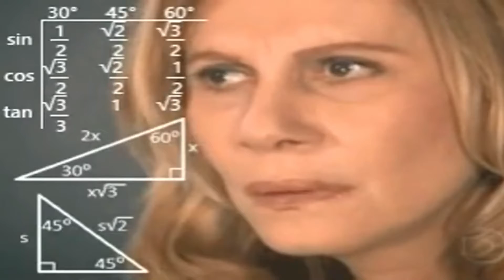The Boys Final matou a pau/ Analise com Spoilres/ Será que Soldier Boy vai destruir o Capitão Pátria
Gente The Boys chegou ao final de sua 3 temporada , neste vídeo vamos analisar COM SPOILERS  o que foi este ultimo episódio Capitão Pátria vs Soldier Boy será que se mataram ???
A terceira temporada de The Boys nos apresentou o  Soldier Boy,  agora Capitão Pátria tem um adversário altura.
Será que  billy butcher junto com Soldier Boy vai conseguir realizar sua  vingança contra o Capitão Pátria, novo composto V24 ira ajudar Billy.
O Pau pegou neste episódio mostrando que Soldier Boy e um adversário  a altura do capitão Patria
Soldier Boy parece estar muito próximo de Capitão Pátria em termos de seus níveis de poder os poderes do Capitão Pátria são, voo, visão a laser, força sobre-humana, pele à prova de balas e quase invulnerabilidade. ( Super Homem) Soldier Boy tem algumas das mesmas habilidades, principalmente sua força ele é uma espécie de  bomba nuclear ambulante. Como demonstrado algumas vezes, a radiação que ele tem dos experimentos russos deu a ele uma nova capacidade de emitir uma explosão de energia devastadora de seu peito. Parece também que as explosões de Soldier Boy podem tirar os poderes de outros Supers, como mostrado com Kimiko (Karen Fukuhara).

The Boys é uma série de televisão norte americana de super-heróis baseado na serie de histórias em quadrinhos de mesmo nome de Garth Ennis e Darick Robertson. Desenvolvido por Eric Kripke para a plataforma de segue a equipe de justiceiros de mesmo nome que luta contra os Supers, indivíduos superpoderosos que abusam de suas habilidades.
streaming Prime Vide

@Mister Jones
the boys 4 temporada
prime Videos the boys
mister jones
Filme de ficção cientifica série
Forte abraço,